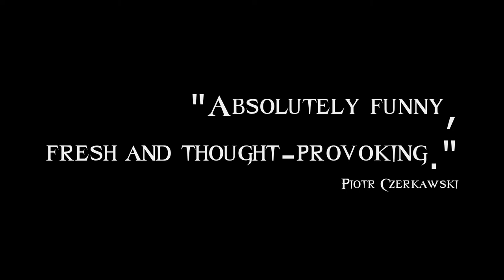ABSOLUTELY MODERN FIRST OFFICIAL TRAILER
Trailer for the Mora feature film premiered to acclaim July 2013 at the New Horizons Film Festival, Wroclaw, Poland. A comedy about art and Modernism with "heart and soul."